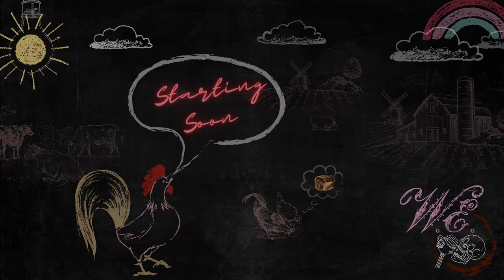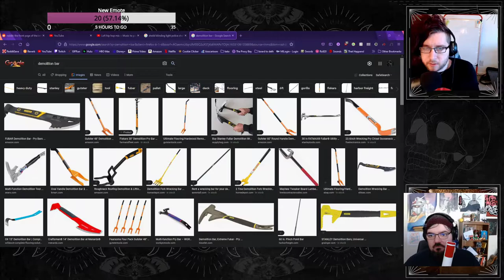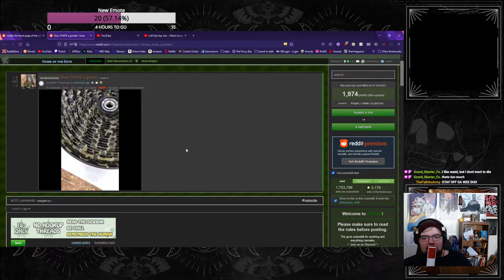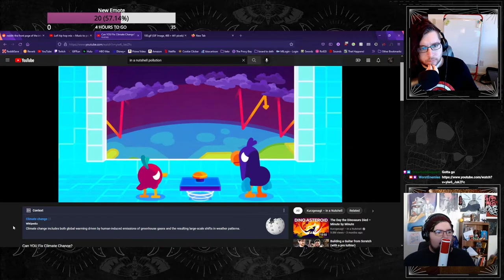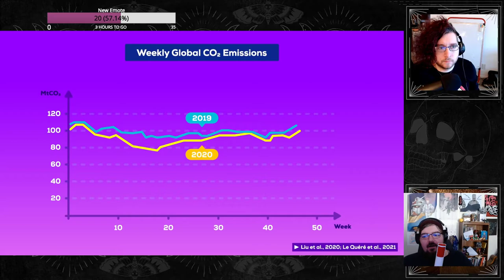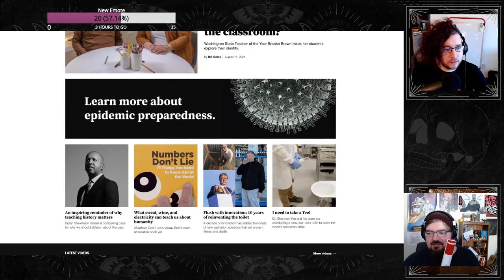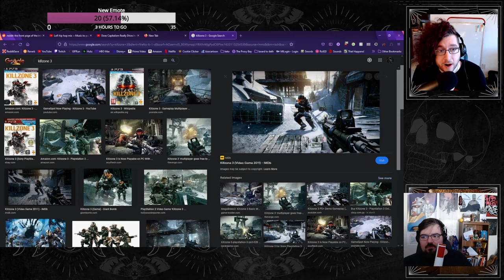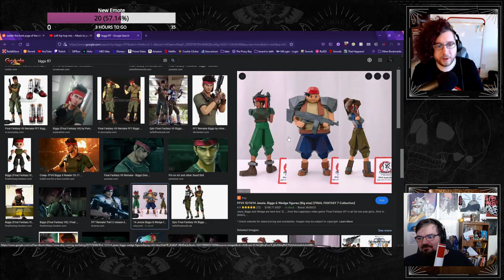Worst Enemies Podcast ep. 67 Only you can't fight climate change.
Are you your own worst enemy? Well so are we. Join us in the quest to get out of our own way.

Tune into Twitch every Tuesday and Friday at 3 pm Est for the live stream